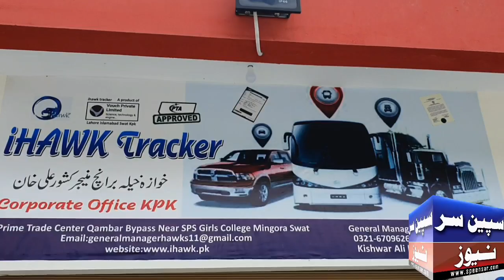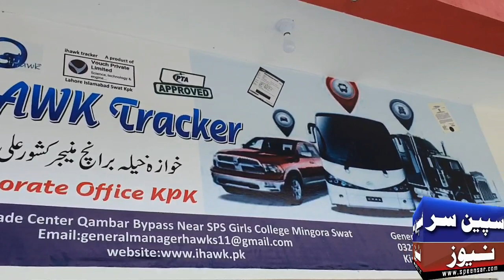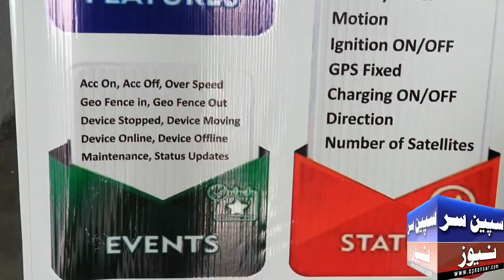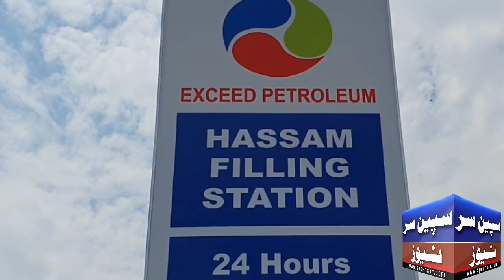I Hawk Tracker | swat | Ab garhi chori nahi ho sakti